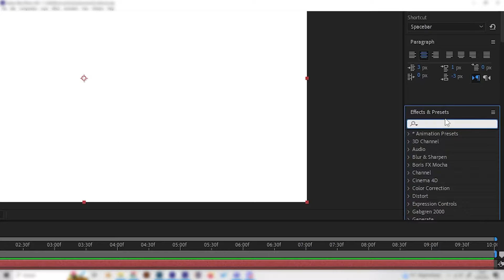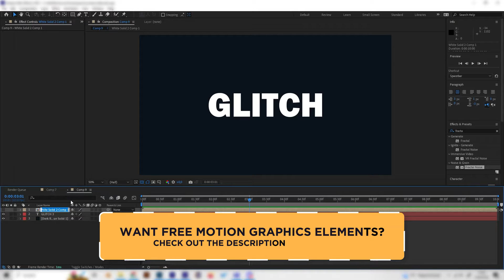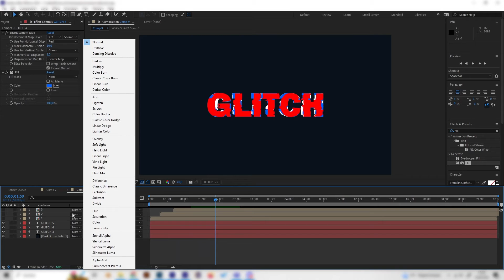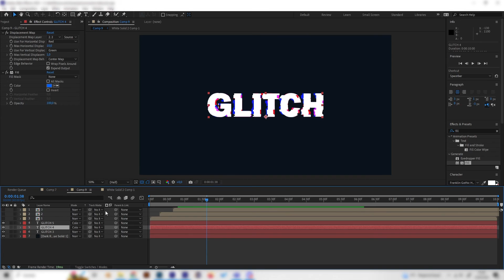Create an RGB GLITCH EFFECT in After Effects | Tutorial | No Plug-Ins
How to make an RGB glitch effect in After Effects. For this RGB split effect we need no plug-ins. This After Effect RGB split effect is super easy and beginner friendly.

Timestamps:

00:00 - Intro
00:11 - Glitch Effect
02:10 - Split Effect

About this channel:
When I started learning After Effects, Blender, Photoshop, and other motion design and graphic design programs I always loved learning with amazing tutorials. Inspired by great channels like Ben Mariott, SonduckFilms, Video Copilot, Justin Odisho, and many more I’ve decided to try uploading things I’ve learned. As a result, you can find any design-related tutorials on this channel – enjoy!